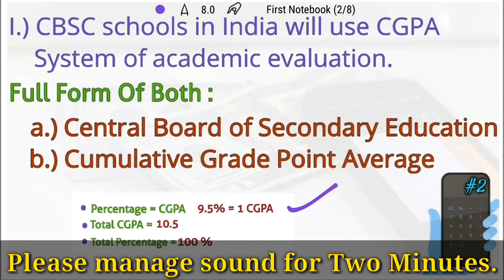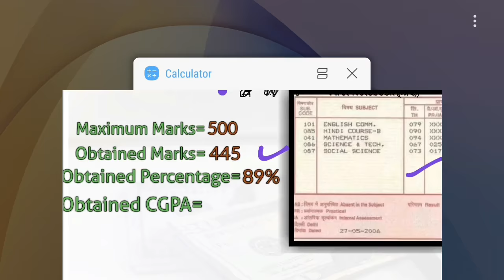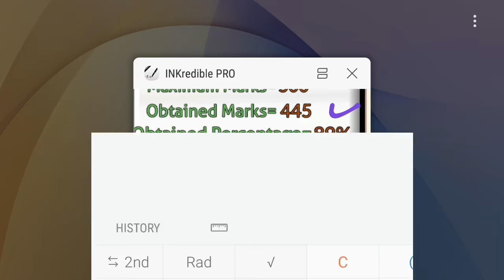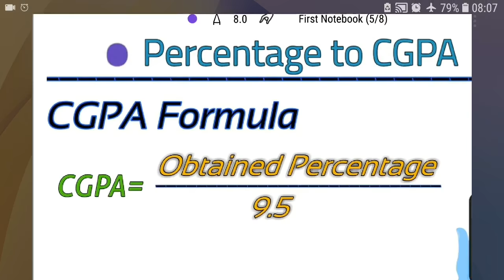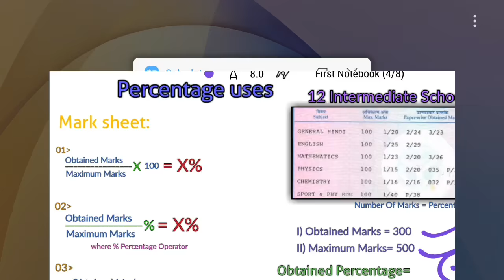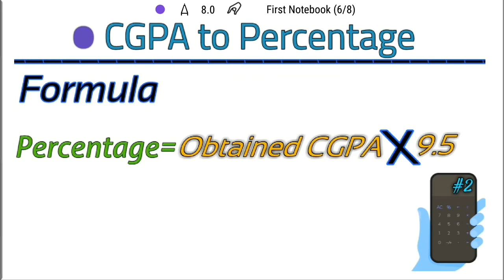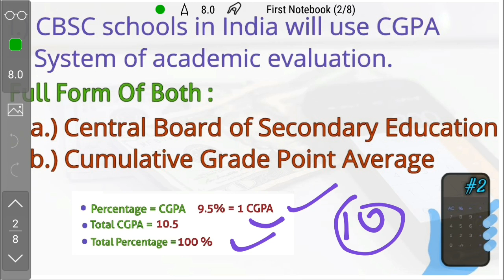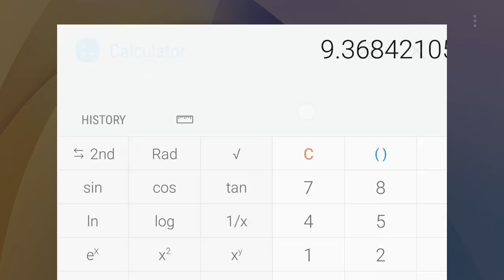how to calculate CGPA from percentage | calculate CGPA into percentage and marks (In Hindi)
About This Video:
How to find CGPA from obtained marks in percentage and vice versa.
Solve Queries In This Video:
1. how to calculate cgpa from marks
2. how to calculate cgpa from percentage
3. how to calculate cgpa into percentage
4. how to calculate total marks from cgpa
1# how to find percentage | percentage problems tricks and shortcuts (In Hindi)